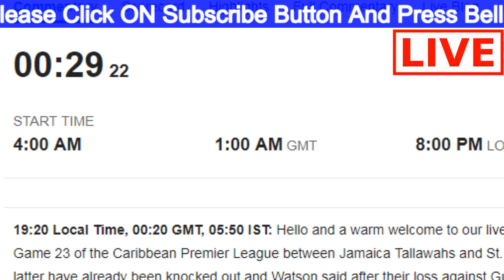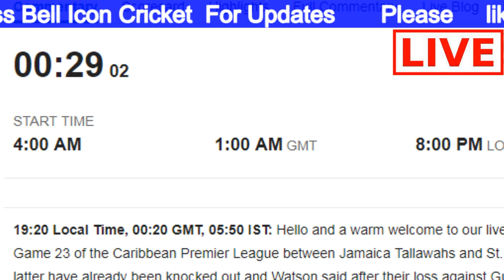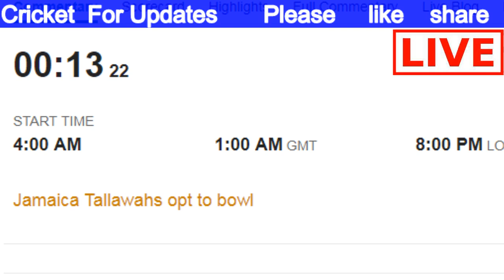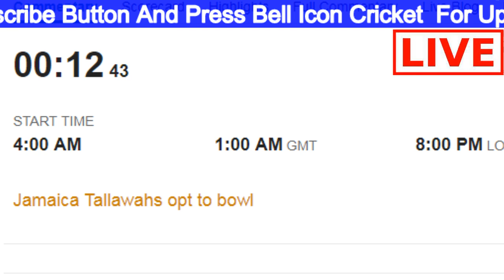Jamaica Tallawahs vs St Lucia Stars Caribbean Premier League, 2017 23rd Match, - Live Cricket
Teams:
St Lucia Stars (From): Johnson Charles, Andre Fletcher(w), Shane Watson(c), Jesse Ryder, Sunil Ambris, Darren Sammy, Rahkeem Cornwall, Shane Shillingford, Jerome Taylor, Eddie Leie, Mitchell McClenaghan, Marlon Samuels, Keddy Lesporis, Kamran Akmal, Timil Patel, Kyle Mayers, Obed McCoy
Jamaica Tallawahs (From): Glenn Phillips, Trevon Griffith, Kumar Sangakkara(w/c), Lendl Simmons, Jonathan Foo, Rovman Powell, Andre McCarthy, Odean Smith, Krishmar Santokie, Kesrick Williams, Mohammad Sami, Gidron Pope, Garey Mathurin, Jon-Russ Jaggesar, Kennar Lewis, Imad Wasim, Mahmudullah

I Am use cricbuzz  just Updates. Please don't flag me.Any person any promblem about my videos please tell me. I am remove video